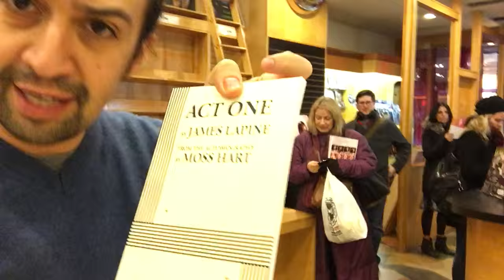Digital Ham4Ham 2/20/16 -- The Drama Book Shop Pitch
Hello hello hello! One of NY's most beloved institutions, The Drama Book Shop, located at 250 West 40th Street between 7th & 8th, needs your help. Go shop there or shop at their online store at dramabookshop.com. Here, I share my purchases and you meet my friend Freddy who works at the counter. If you are in NY and you love theater, this MUST be a destination spot for you. Good luck with the lotto!​